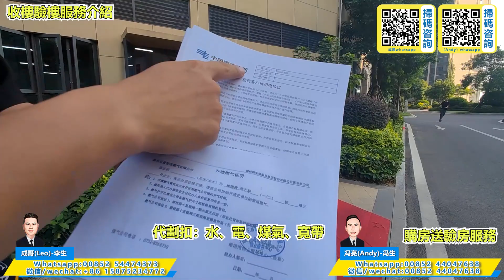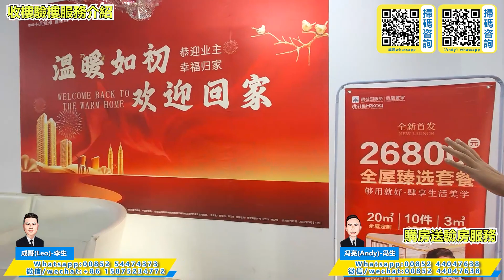碧桂園十里銀灘維港灣｜有人話爛尾？18800 26800套餐有咩傢俬？幫香港買家收樓需要操作什麼？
更多詳細咨詢歡迎致
灣區專員 成哥(Leo)微信:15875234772
灣區爬樓梯專員 Andy 馮---微信:   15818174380